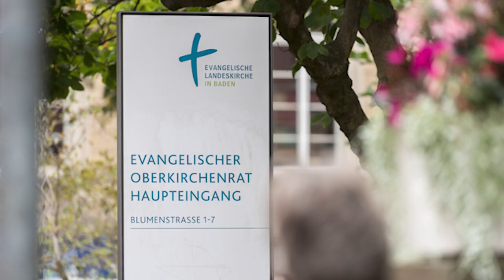Video message: WCC 11th Assembly to take place in 2022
Speakers:

- Dr Agnes Abuom, moderator of the WCC Central Committee
- Bishop Petra Bosse-Huber, Evangelical Church in Germany, member of the WCC Executive Committee and co-moderator of the Host Committee

- Bishop Prof. Dr Jochen Cornelius-Bundschuh, Protestant Church in Baden and co-moderator of the Host Committee
- Rev. Prof. Dr Ioan Sauca, interim WCC general secretary
- Oberbürgermeister Dr. Frank Mentrup, Lord Mayor of Karlsruhe

The executive committee of the WCC has decided to postpone the WCC’s 11th assembly, originally planned for September 2021 in Karlsruhe, Germany, until 2022 because of the global uncertainties related to the COVID-19 pandemic.

The EKD, Protestant Church in Baden, Council of Churches in Germany, and other churches of various confessions in Germany, France, and Switzerland jointly invited the assembly to Karlsruhe, in a European region located between the borders of the three countries. They have reaffirmed their invitation for 2022, which has been warmly accepted by the WCC executive committee. The extraordinary circumstances of the COVID-19 pandemic mandates the executive committee to take this important decision.